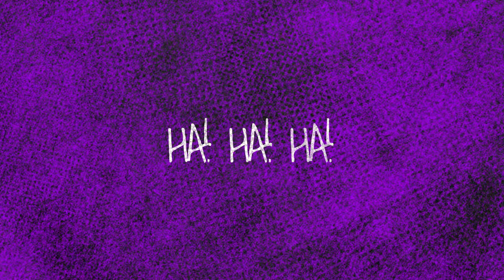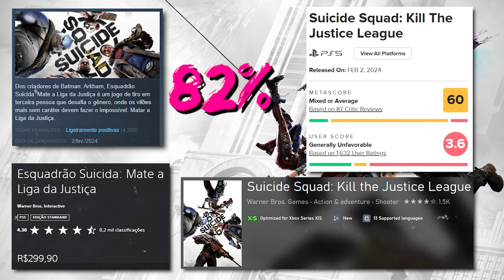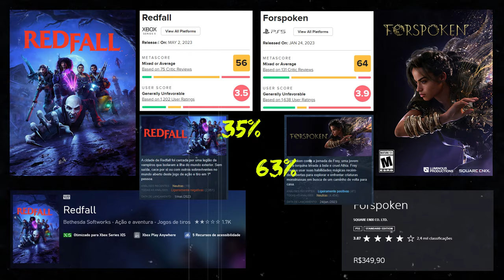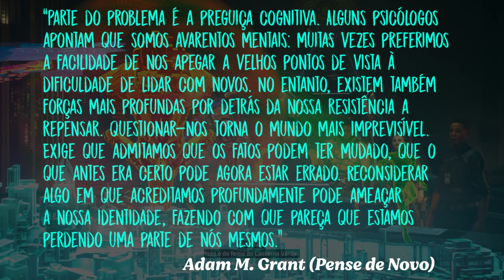Algo ASSUSTADOR aconteceu com SUICIDE SQUAD: KILL THE JUSTICE LEAGUE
Descubra se Esquadrão Suicida: Mate a Liga da Justiça cumpre as expectativas ou se decepciona os jogadores. Aqui vamos falar da história e jogabilidade, desvendando os pontos fortes e fracos do game, como combate frenético, problemas técnicos e a controversa estrutura de "jogo como serviço".

Entenda a divisão de opiniões entre críticos e comunidade gamer, e reflita sobre o papel da comunidade, a ética nas análises e o futuro dos jogos como serviço.

👍Segue a gente:
✔️Leandro - @OldPlayersND
✔️Thiago - @Danzzlopes